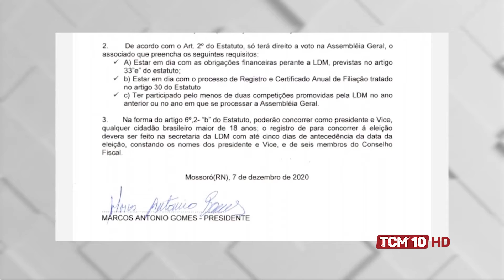TCM Notícia Esportes - Proximidade da eleição aquece os bastidores da LDM